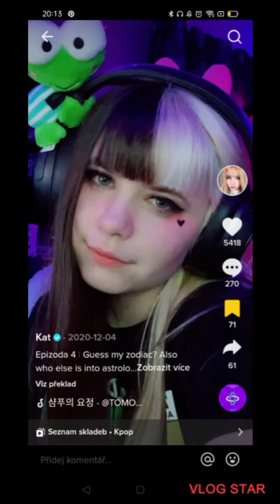dreams of a Tiger lady/sny o tygři lady